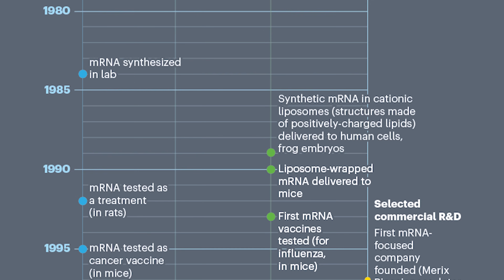COVID-19 Vaccines | Were the COVID-19 vaccines rushed? - w/ President of AMA Dr. Omar Khorshid.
In collaboration with the Australian Medical Association (AMA), Dr Matt and Dr Mike are answering your COVID-19 vaccine questions.
In this episode, Dr Matt & Dr Mike explain why the science in the COVID-19 vaccines was not rushed.